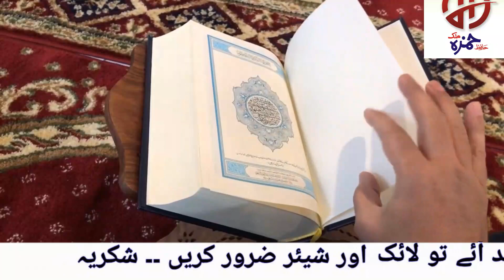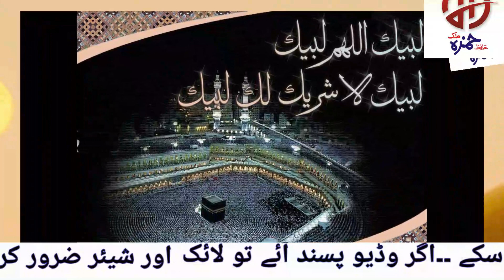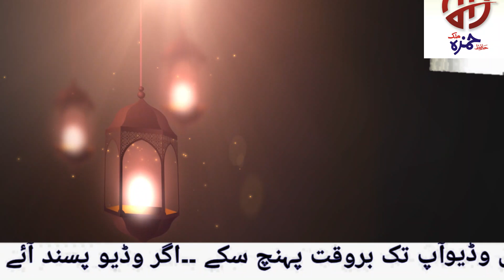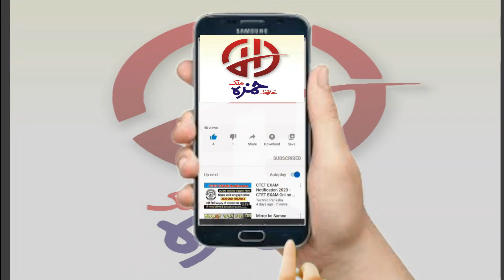Ramadan Main Marne Wala Kia Seda Jannat Main Jay ga | Ramzan Mn Marnay Ki Fazilat | Death In Ramadan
Hafiz Hamza Malik  Has Brought A Best Video For You The Purpose of Creating this Channel Is Provide Good Information

 Today We Will Share With You a Beautiful Video About (  Ramzan Main Marnay Ki Fazilat | Shab e Qadr |  Ramzan Main Marne Wala Kia Seda Jannat Main Jay ga And In The Month Of Ramzan Jannat K Darwazy Kol Dea Jty Hain

●▬▬▬▬▬▬▬ஜ۩۞۩ஜ▬▬▬▬▬▬▬●

It is a pack of Pure Inforamtion and You will also learn many things after watching this Complete video so Don’t Forget to fully watch
●▬▬▬▬▬▬▬ஜ۩۞۩ஜ▬▬▬▬▬▬▬●

●▬▬▬▬▬▬▬ஜ۩۞۩ஜ▬▬▬▬▬▬▬●

●▬▬▬▬▬▬▬ஜ۩۞۩ஜ▬▬▬▬▬▬▬●